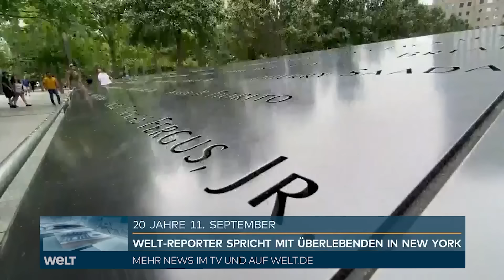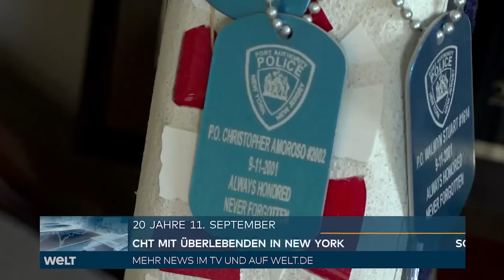9/11 Anschläge - 20 Jahre 11. September - Überlebende in New York | Reportage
Die Anschläge vom 11. September 2001 jähren sich zum 20. Mal – und es ist kein Gedenktag wie jeder andere in den Jahren zuvor. Afghanistan, der Abzug der westlichen Truppen, die überstürzte Evakuierung zehntausender Menschen aus Kabul – all das gibt dem morgigen Tag nochmals eine größere Bedeutung. Unser US-Korrespondent Steffen Schwarzkopf ist bereits in New York, hat mit Überlebenden von damals gesprochen – und hat gemerkt, wie sehr das Datum 9/11 die Stadt und die Menschen bis heute beschäftigt.